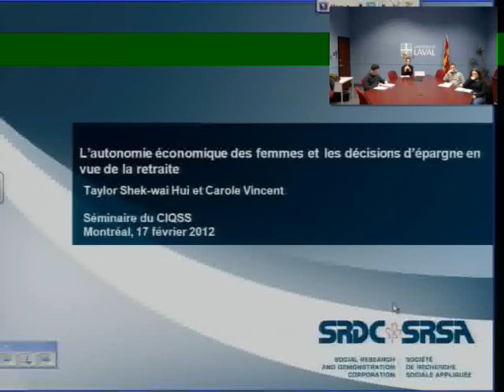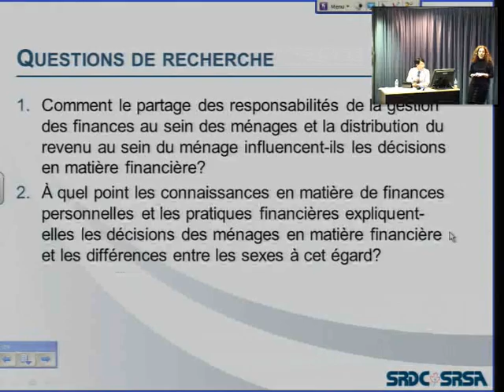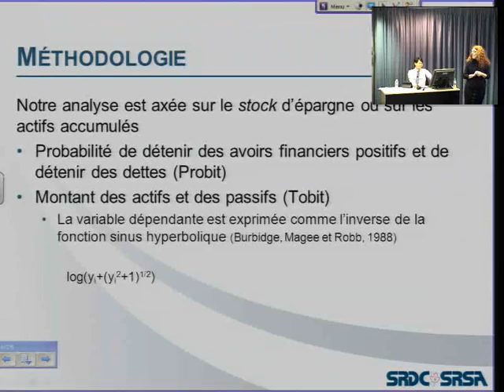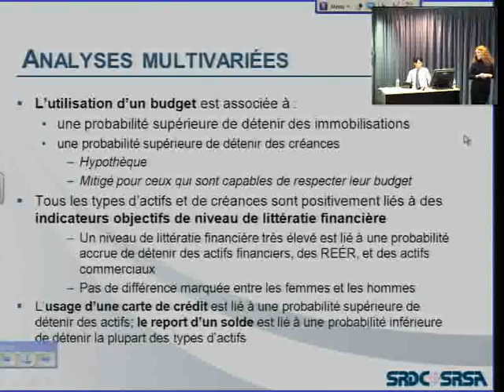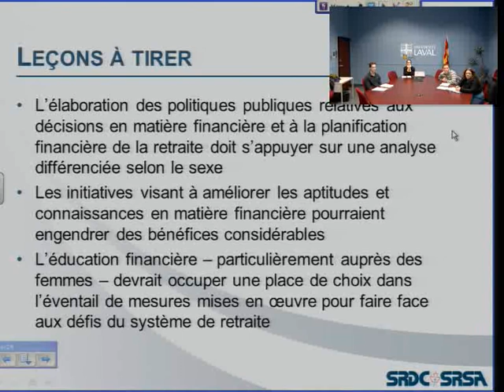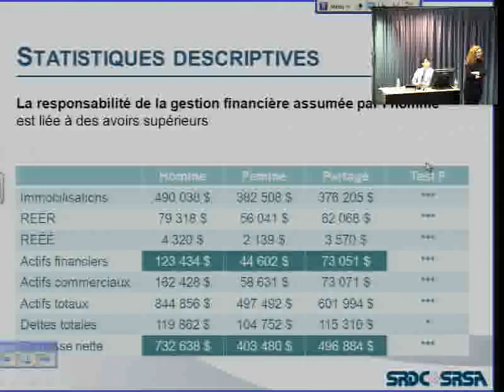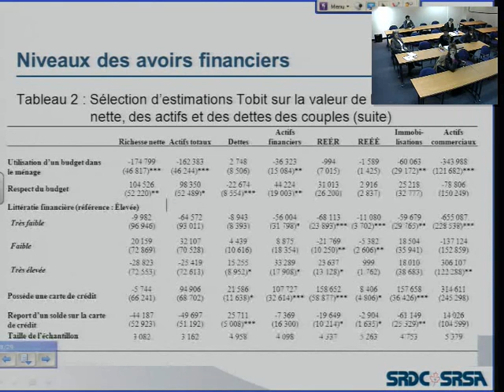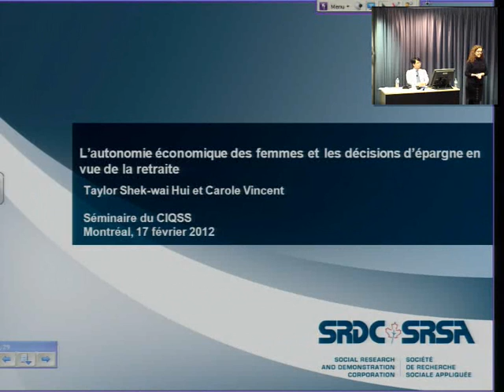L'autonomie économique des femmes et les décisions d'épargne en vue de la retraite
Carole Vincent et Taylor Shek-wai Hui,
Société de recherche sociale appliquée

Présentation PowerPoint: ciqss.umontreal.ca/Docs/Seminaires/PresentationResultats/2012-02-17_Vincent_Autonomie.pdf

Enregistré dans au CIQSS le 17 février 2012